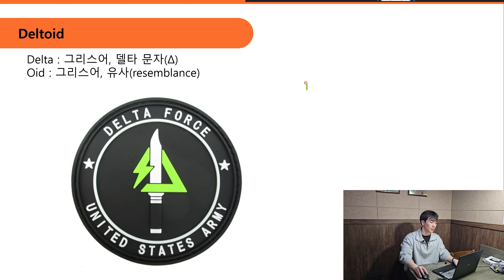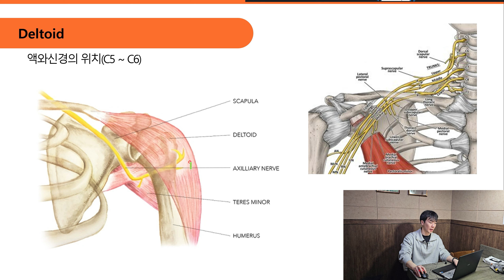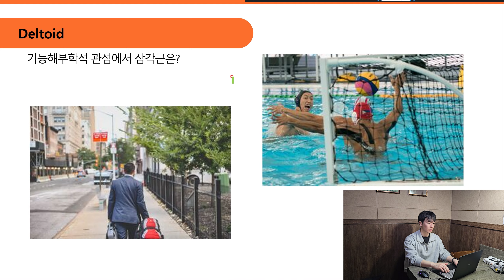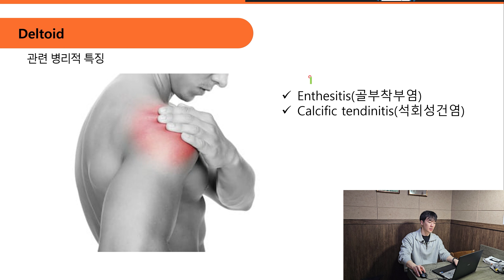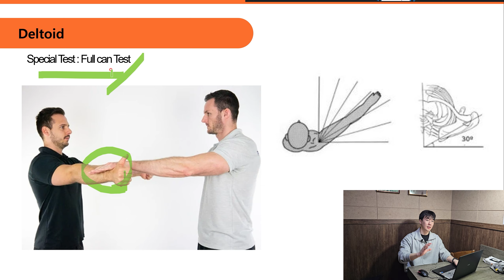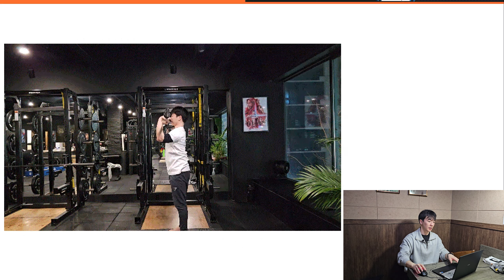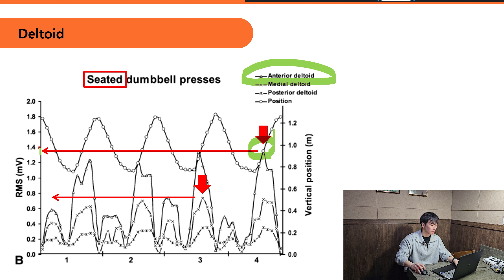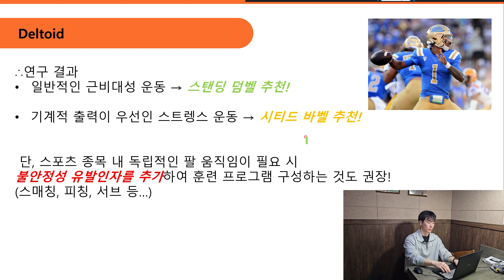삼각근 기능해부학